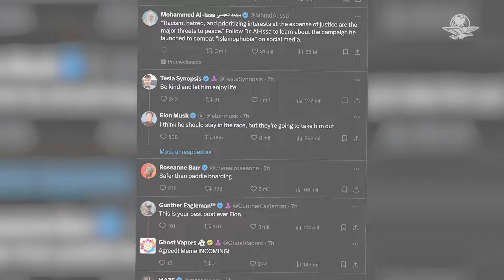Elon Musk se burla de Joe Biden con memes en X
El empresario Elon Musk utilizó su cuenta de X para burlarse del presidente de Estados Unidos, Joe Biden, publicando dos memes sobre su contienda por la presidencia